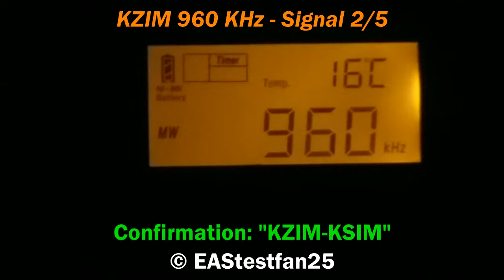KZIM 960 confirmation and station ID (21:59 CDT, March 22, 2018)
This is a confirmation and station ID of KZIM Cape Girardeau being received from my home.